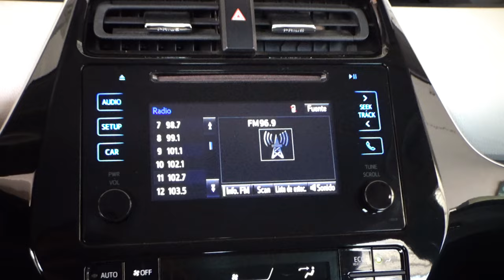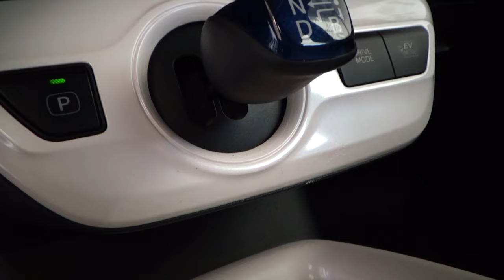Toyota / Prius / 2017 - 12073